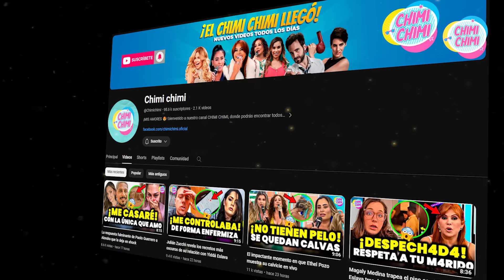Marcelo Tinelli coquetea con su ex encima de Milett Figueroa en vivo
En un momento televisivo que dejó a la audiencia boquiabierta, Marcelo Tinelli provocó un torbellino de reacciones al coquetear abiertamente con su ex pareja mientras que Milett Figueroa sigue siendo su pareja. El incidente, que tuvo lugar en vivo, traspasó los límites de lo convencional, generando un ambiente cargado de tensiones y emociones encontradas. Este acto de Tinelli no solo sorprendió a los espectadores, sino que también puso en evidencia la complejidad de las relaciones personales en el ámbito del espectáculo, dejando a Milett en una posición incómoda y al público pendiente de la reacción de todos los involucrados.